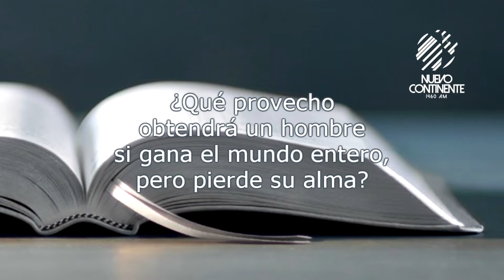¿A qué vino Jesús? - Reflexión con Delson Morales | Emisora Nuevo Continente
▹Reflexión Navideña con Delson Morales de este miércoles 11 de diciembre.